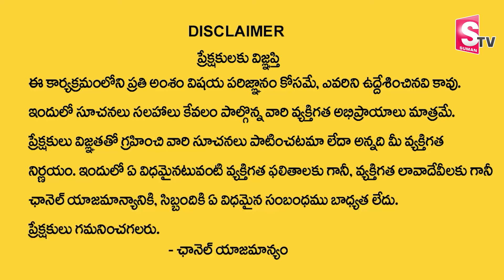DMS Association - How to Get a Business Loan Telugu | Loan Services | SumanTV Business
Watch ►DMS Association - How to Get a Business Loan Telugu | Loan Services | SumanTV Business